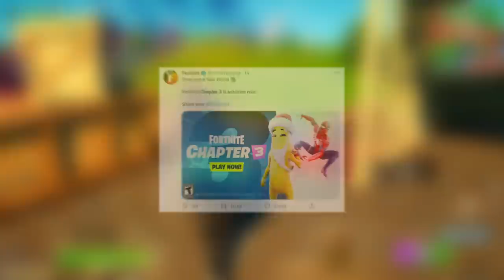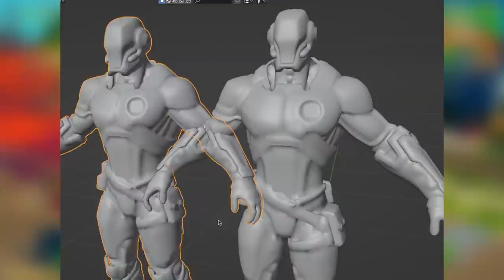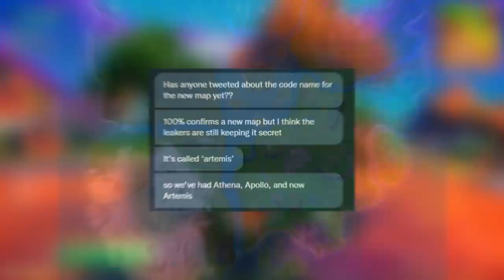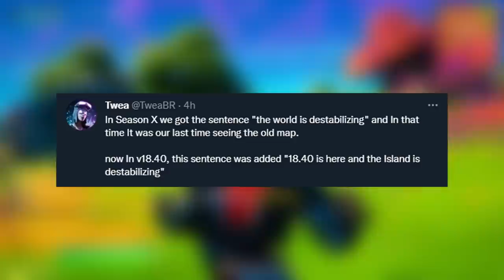Fortnite Chapter 3 - Season 1 | Battle Pass Overview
fortnite season 1 chapter 3 battle pass trailer official epic games trailer is live now in fortnite battle royale new season battle pass skins leaked in  chapter 3 fortnite trailer

Thanks Twea for the chapter 3 leaks!

Thanks PROD_IX for the black hole animation!

FortniteSeason1Chapter3BattlePass FortniteChapter3BattlePass FortniteChapter3 Chapter3 Fortnite vids to watch!